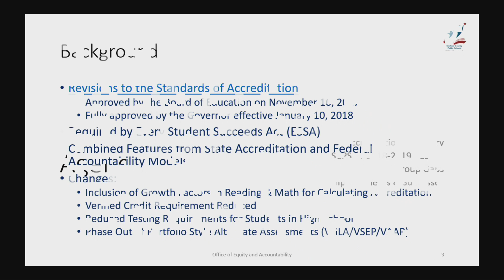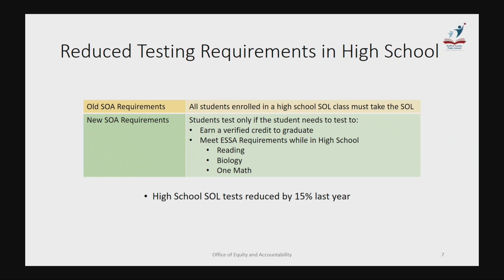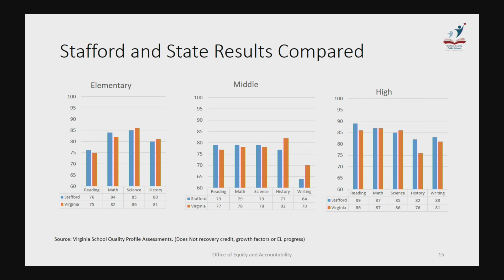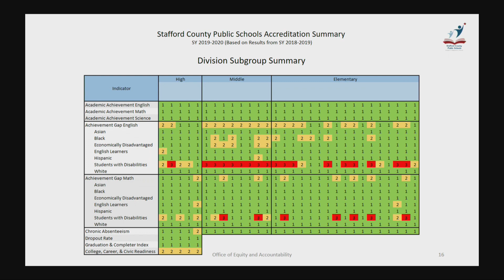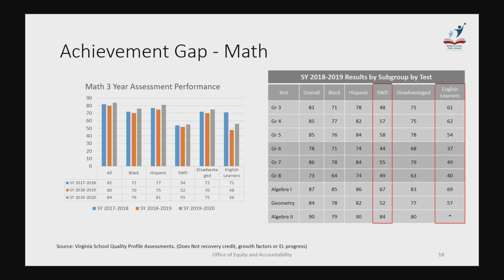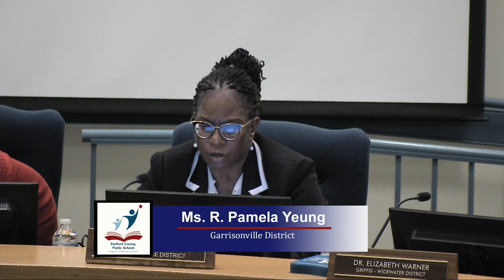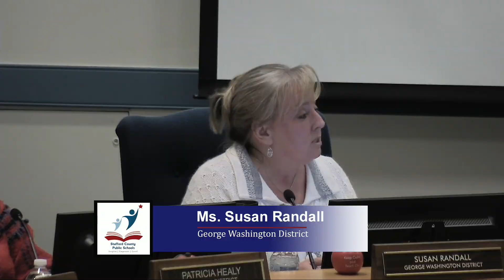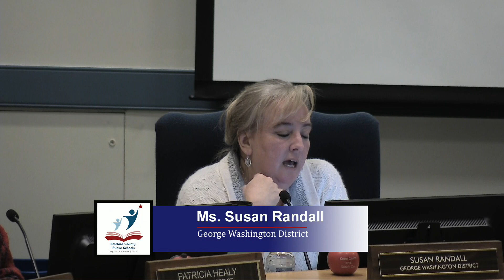Stafford School Board Meeting 2 25 2020